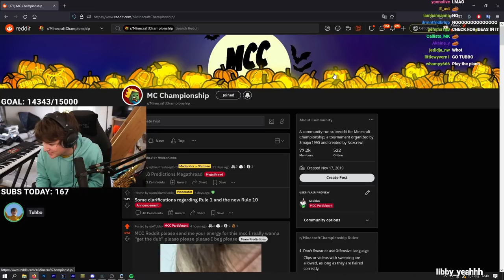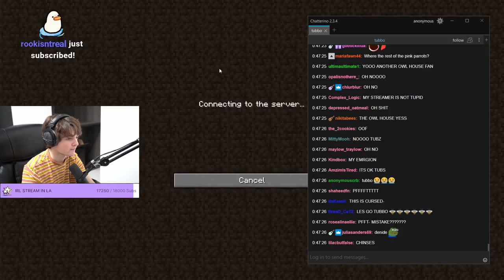TUBBO just LEAKS everything - clip compilation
Clip compilation showing some of Tubbo's biggest leaks.